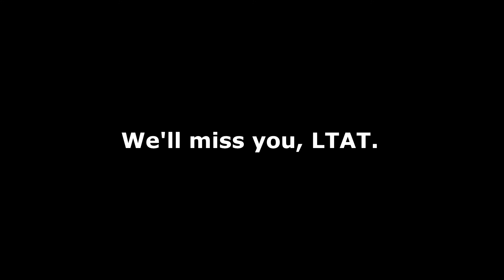Everytime Link says "FOSHO" in LTAT (and everytime he doesn't)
We heard you, Link.